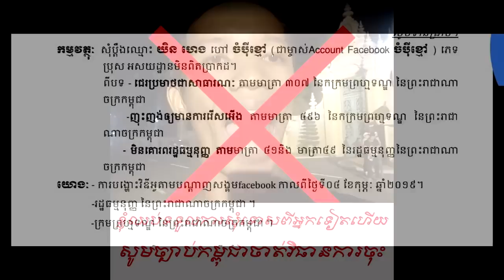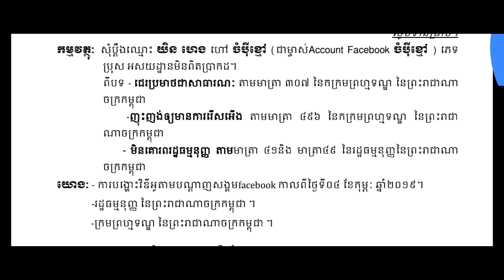ក្ដៅទីបំផុត ! នាង ចំប៉ីខ្មៅ ត្រូវបានគេចោទប្រកាន់ចំនួន ៣ បទល្មើសធំៗគឺ……